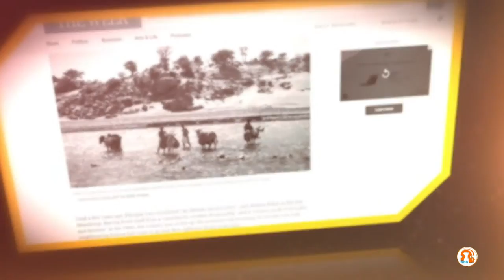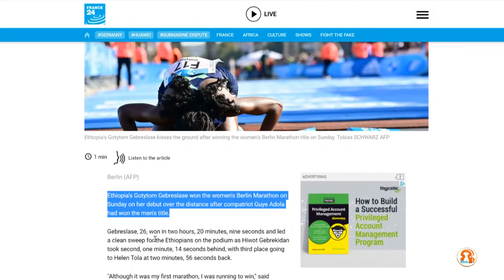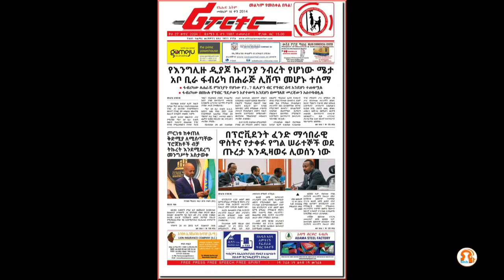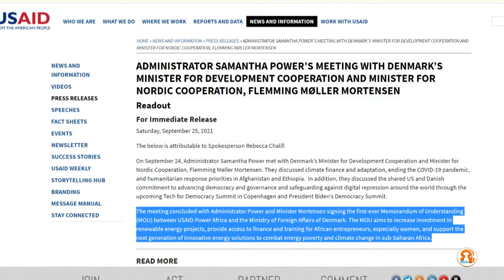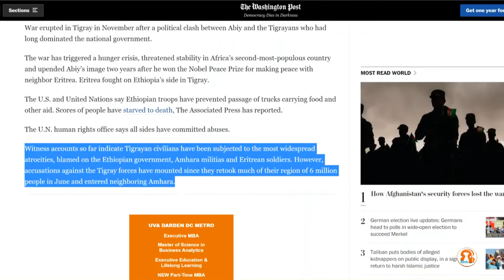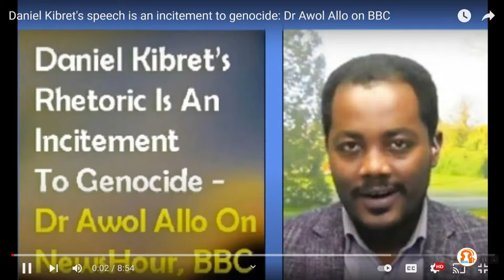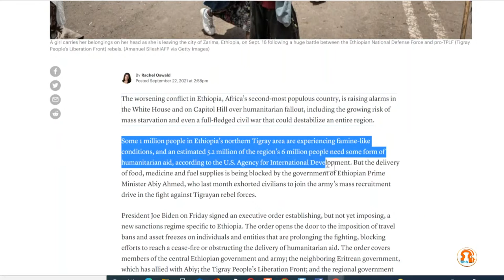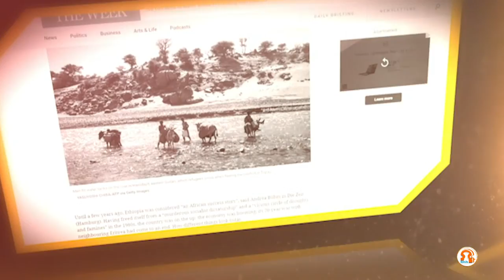ዳህሳስ ሚዲያ 09/26/2021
TMH- Tigrai Media House - Copyright protected

TMH envisions to become a world class and most trusted media network covering major stories that influence Ethiopia and the Horn of Africa delivering a swift and reliable news updates and analyses to the Ethiopian people and the global community.